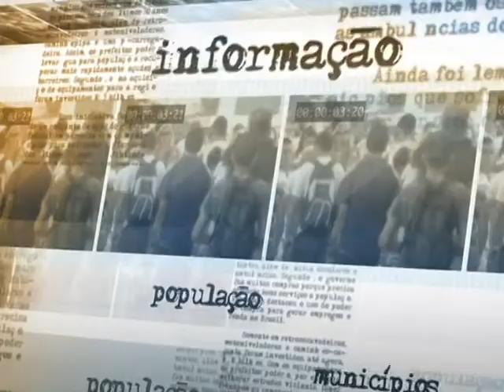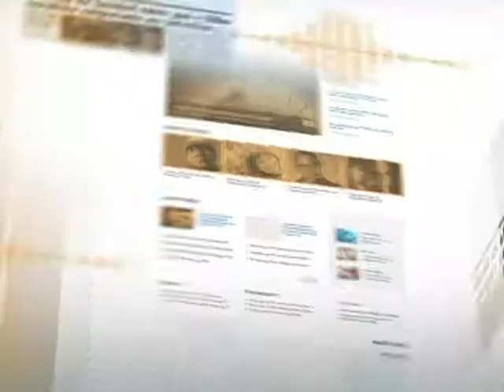Ideli Salvatti reforça ideia da parceria federativa em encontro nacional de municípios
DIRETO DA FONTE - 24.03.14: A ministra-chefe da Secretaria de Relações Institucionais, Ideli Salvatti, participou nesta segunda-feira (24), em Brasília, da abertura do 1º Encontro Nacional de Municípios. Durante o evento, a ministra lembrou a importância da parceria entre governo federal, estados e municípios para a solução de questões como a política de resíduos sólidos e a existência de lixões, além da política habitacional e das obras de saneamento básico e mobilidade urbana. Ideli Salvatti também comentou sobre a cobrança de ICMS no comércio eletrônico e como a arrecadação do imposto poderia ser melhor distribuída.